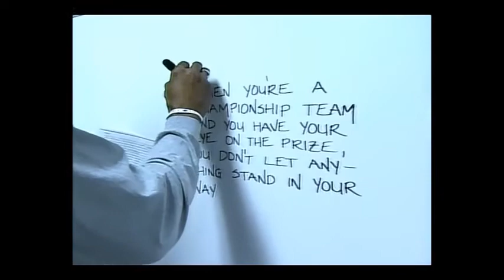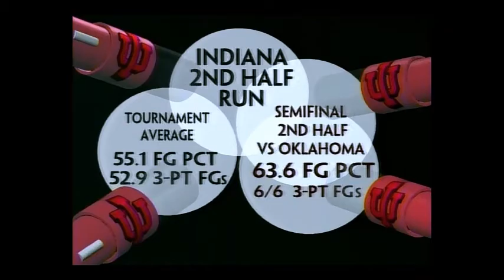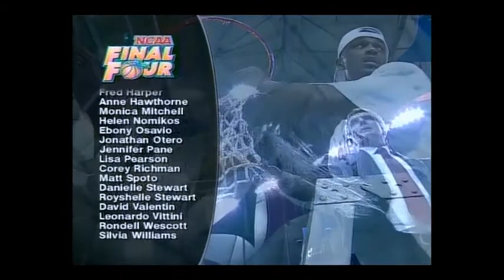2002 NCAA Men's Basketball Final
#5 seeded Indiana vs #1 Maryland
Hoosiers seeking their 6th national title and Maryland shooting for their first.
The Terps take it.
VHS library conversion.
Tipoff: 17:28
Halftime: 52:44
2nd Half: 1:00:06
Postgame: 1:40:45